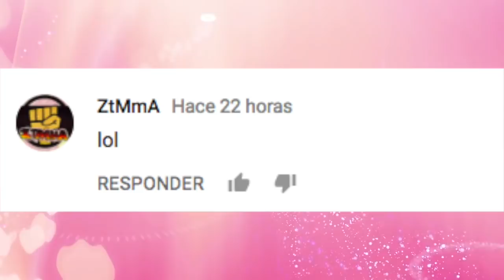GU3RRA ENTRE las HERMANAS JENNER, KYLIE CONFESO que 0DIA a KENDALL